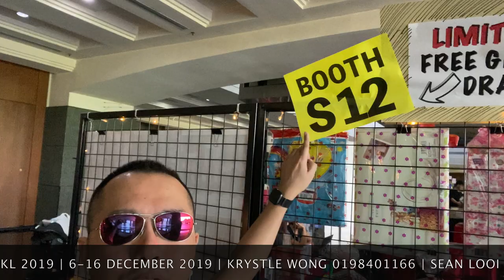The PROBLEM with International School Students in Malaysia Right Now...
Find out what one of the biggest problems of international school students in Malaysia is facing right now... and also what's going on at Big Bad Wolf Kuala Lumpur 2019...